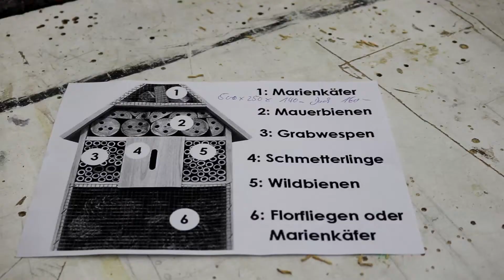Mitmachkinder bauen Insektenhotels am UKM